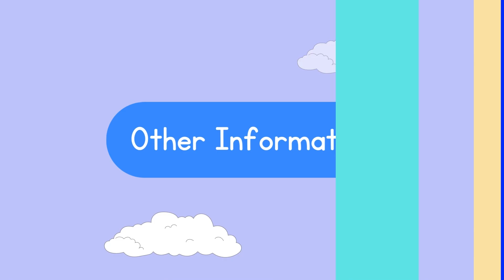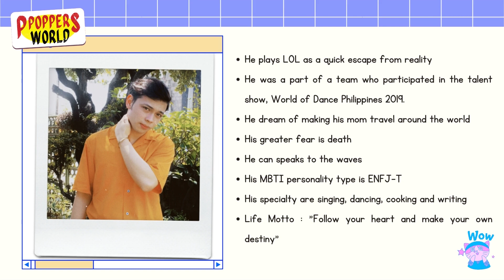Get to know SB Talent Camp Trainee Theo in 2 minutes!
Visit our Youtube Channel for more contents supporting Ppop, Filipino artists and the Philippines! Maraming Salamat! 🇵🇭

Source: Ppop Wiki